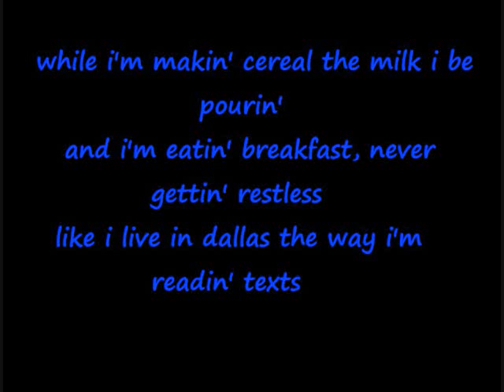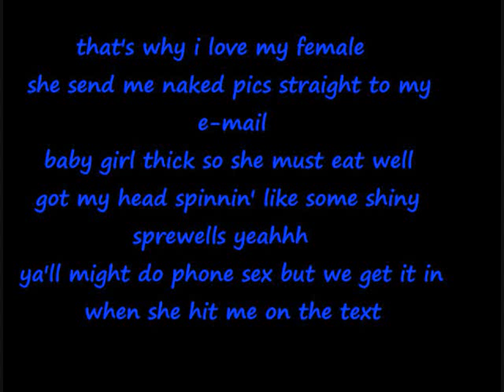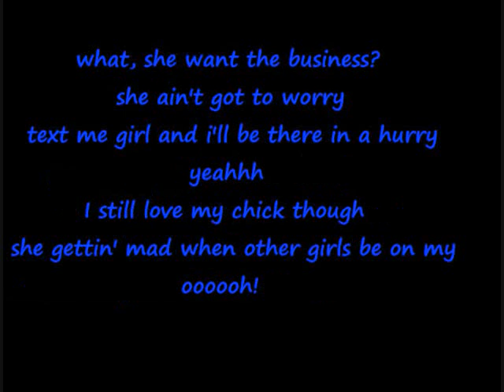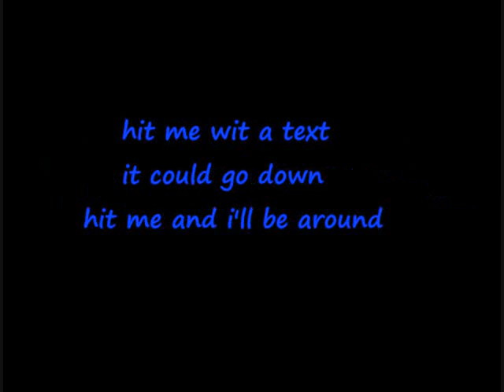Mann ft Jason Derulo- Text w/ Lyrics